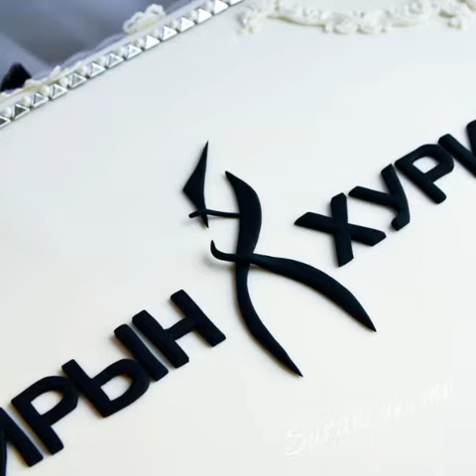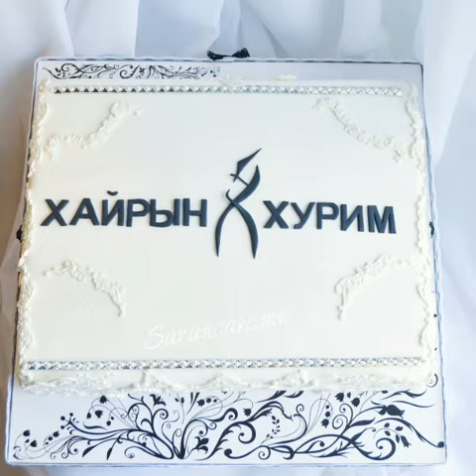Sarancake Sugar Art Cake Mongolia Хайрын Хурим